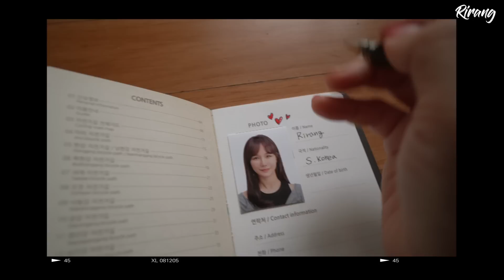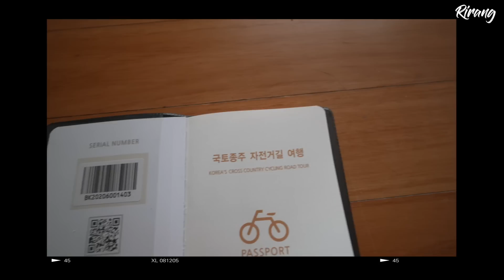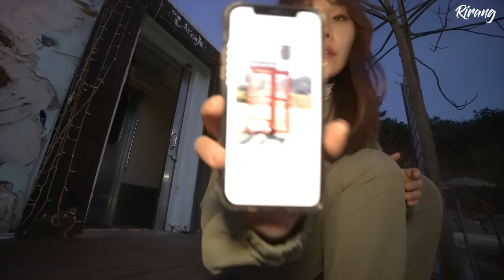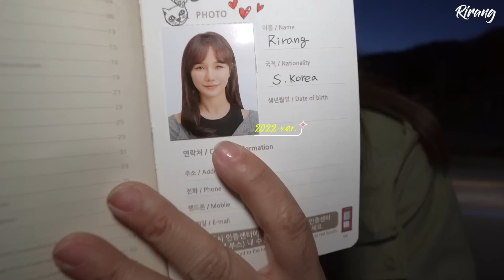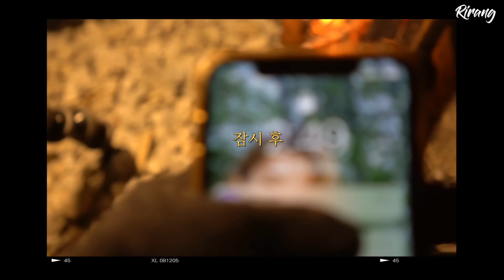혼자 자전거 캠핑 떠났는데 자전거 고장..? / 다사다난 자전거 캠핑 / 급 계획변경 / 솔로캠핑 /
[의상정보]
신발-[HI FLOW GTX 하이플로우]

상의-[C-TR 브리즈2 아노락 자켓] / [C-TR 리버시블 플리스 자켓]